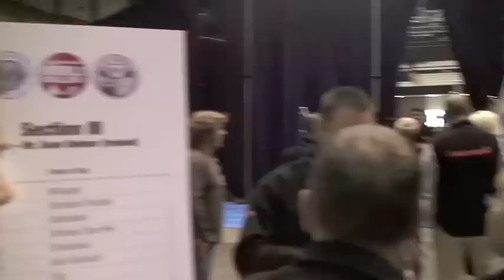EUKANUBA WORLD CHALLENGE 2010 / Shar Pei - Σαρ Πέι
GR. INT. BG. CY. CH. PRECIOUS HUG TRUE SECRET OF LIFE was the Greek candidate for the Eukanuba world challenge 2010 - semi final in WDS 2010... there she took the the ticket for the big tirip to long beach!!! we had the a great time that we will never forget...
.. and we thank Fibi for this...
she is the best shar pei in Greece and in our hearts